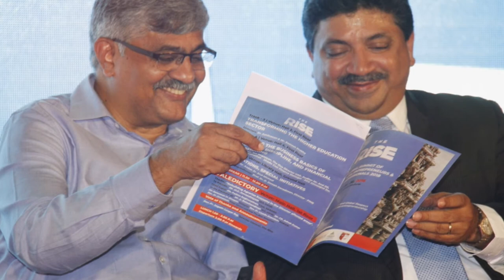வட அமெரிக்க தொழில் வாய்ப்புகள் 2020 | North American Business opportunity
The RISE USA Chapter brings you the opportunity to learn more about the like-minded entrepreneurs, and get connected across the globe. You may find the mentors, business partners, or even the funding support that you need to take your business to the next level.

கடல் வழி வணிகமே உலகமயப் பொருளாதார உருவாக்கத்தின் முதற் கட்டமும், வரலாற்று அடித்தளமும். பண்டைய இந்தியாவில் ஏழு துறைமுகங்கள் உலக அளவில் புகழ் பெற்றுத் திகழ்ந்தன. லொத்தால்,  பரூச் ஆகிய இரு துறைமுகங்கள் அன்று தமிழன் வாழ்ந்து செழித்த சிந்து சமவெளி நாகரீக நிலக் களத்தில் வருபவை. முசிறி ,கோழிக்கோடு இரண்டும் தமிழின் சேரநாட்டு நிலப்பரப்பில் அமைந்தவை . பூம்புகார், அரிக்கமேடு, தூத்துக்குடி மூன்றும் சோழ-பாண்டிய நாட்டு கடல் வெளிகளில் அமைந்தவை. இந்தியத் துணைக்கண்டத்தின் பண்டைய ஏழு துறைமுகங்களும் தமிழர்களால் உருவாக்கப்பட்டவை. உலக வணிகத்தில் முடிசூடா மன்னர்களாக தமிழர்கள் கொடிகட்டிப் பறந்த காலத்திலன் வரலாற்றுச் சான்றுகள். அதுபோலவே வடகிழக்கு இலங்கை தமிழர் தாயக நிலப்பரப்பில் நெடுந்தீவு, காங்கேசன்துறை, மன்னார்-மாந்தை திருக்கோணமலைத் துறைமுகங்கள் இந்தியப் பெருங்கடல், அரபிக்கடல் ஆகிய இரு பெரும் கடல் வெளி நாடுகளில் வணிகத்தை இலங்கையோடு இணைத்தன .
கடல்வழி வணிகத்தைக் கட்டமைத்து உலக பொருளாதாரத்தின் முன்னோடியாகத் திகழ்ந்த தமிழன் 19 - 20 நூற்றாண்டு உலகமயப் பொருளாதாரத்தில் தன் இடமிருந்து கூலிகளாகவும் , சிறு வணிகர்களாகவும், சம்பளத்திற்குக் கடமையாற்றும் திறனாரகளாகவும் சுருங்கியமை தமிழ் இனத்திற்கு நேர்ந்த வரலாற்று பின்னடைவு. 21 - ம் நூற்றாண்டில் உலக வெளியில் தமிழன் மீண்டும் தலை நிமிரத் துடிக்கும் சங்க நாதமே.The Rise - எழுமின் வட அமெரிக்க மாநாடு அக்டோபர் 24, 25 நாட்களில் நடைபெறுகிறது. இணைந்து வளர்த்திட விரும்புவோர் இன்றே பதிவு செய்யுங்கள் usa.tamilrise.org. பதிவு கட்டணம் இல்லை.

About Channel:
This channel is exclusively for students and those looking to find jobs. From free coaching of various subjects, interview tips, job opportunities, personality development, we offer a complete solution.
Our mission is to create a platform for youngsters to learn, in self-belief, and create job opportunities.

Cast:
Editor                 - T Palani Raja